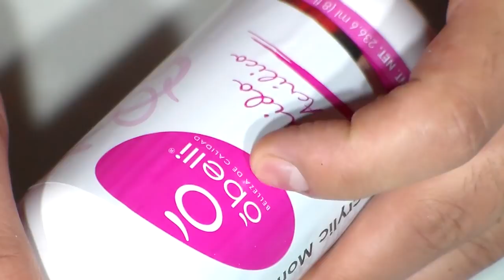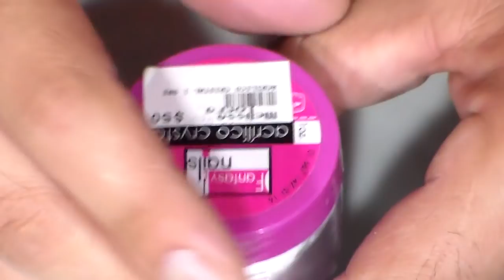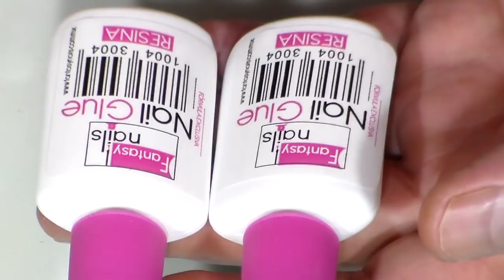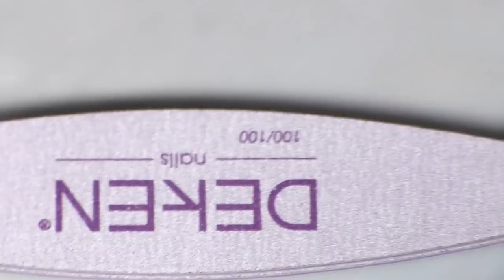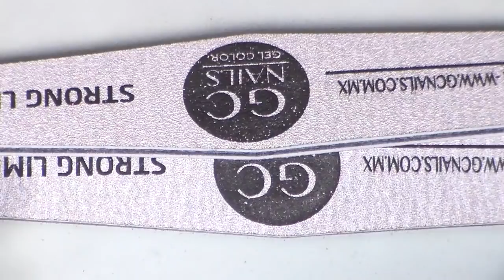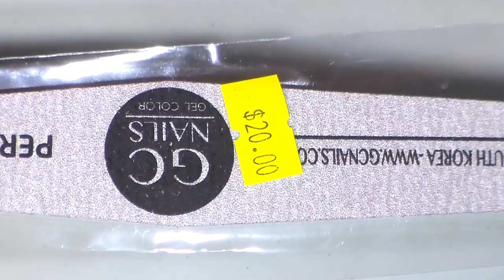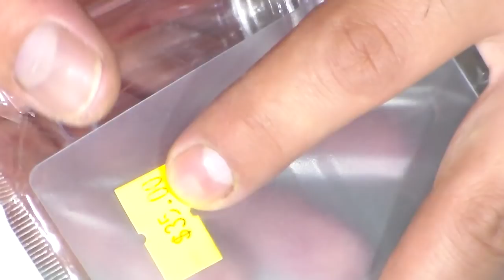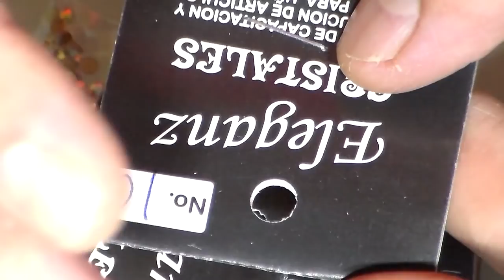Uñas /compras de material para uñas